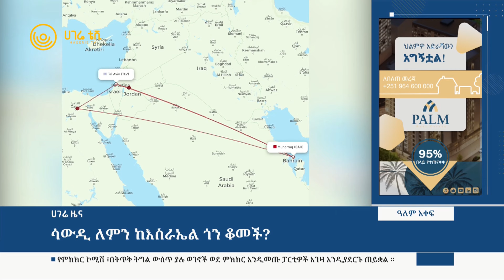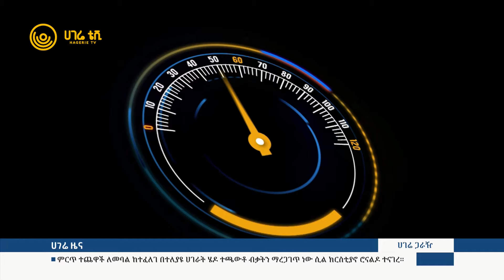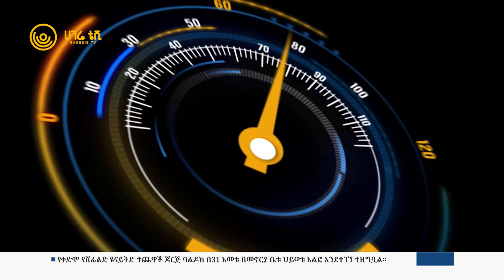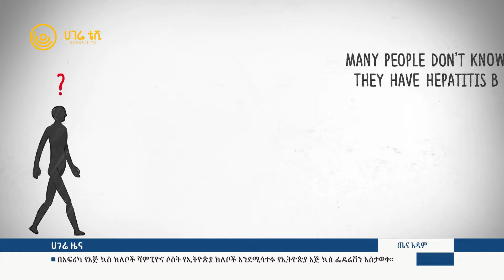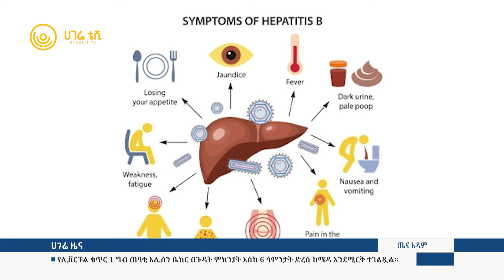ሀገሬ ዜና | መስከረም 30 ፣ 2017 ዓ.ም | አዲስ አበባ | ሀገሬ ቴቪ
የኢትዮጵያ የሥራ አካባቢዎች ለአዕምሮ ጤና ህመም ያጋልጣሉ
  እስራኤል በኢራን ላይ የአጸፋ እርምጃ እንድትወስድ ፈቃድ አገኘች
  ሳውዲ ለምን ከእስራኤል ጎን ቆመች?
  የትግራይ ክልል ነዋሪዎች ስጋት ውስጥ ነን አሉ
  የኤርትራ ና ግብጽ መሪዎች  ተደጋጋሚ ጉብኝት
  ለኢትዮጵያ ኤሌክትሪክ ወይስ ሀይብሪድ መኪና ይሻላል?
  ለጉበት በሽታ የሚዳርገው ሄፓታይተስ ቢ ቫይረስ

ማኅበራዊ መገናኛዎቻችንን ይጎብኙ